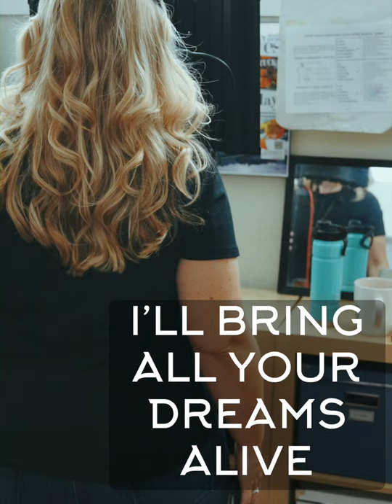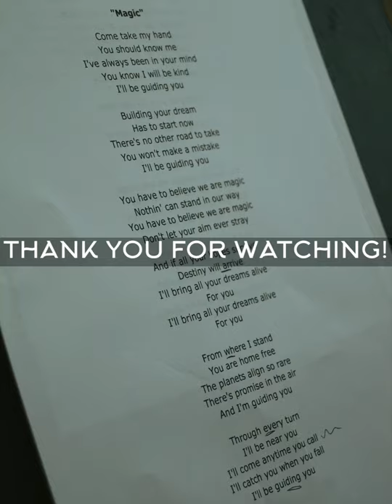Magic by Olivia Newton John Performed by Christine Weaver-Crafton 11/07/2020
JB VOCAL STUDIOS present Christine Weaver-Crafton. Performing Olivia Newton John’s Magic.